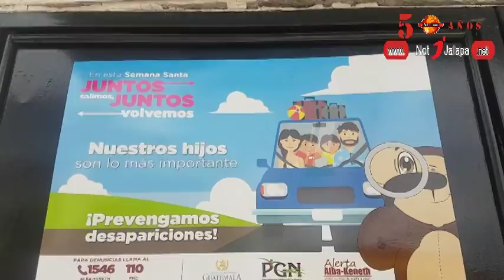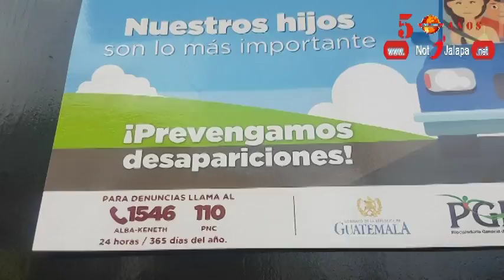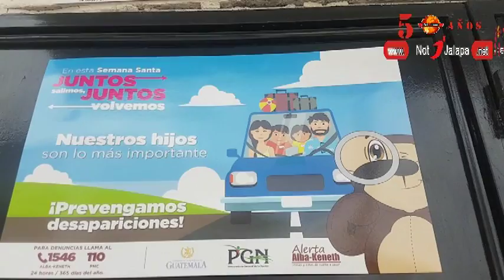APROVECHE EL TIEMPO DE CONVIVENCIA FAMILIAR Y NO TENGA QUE PEDIR QUE LAS AUTORIDADES BUSQUEN A SUS H